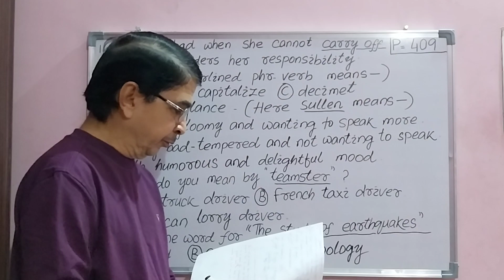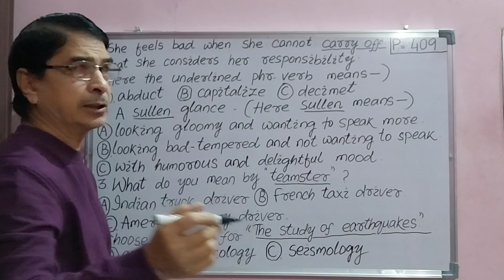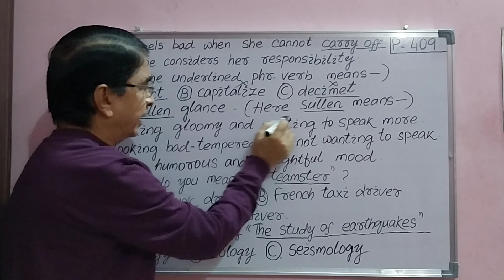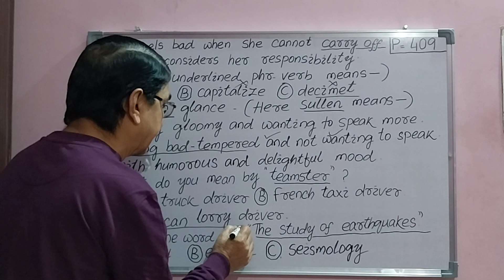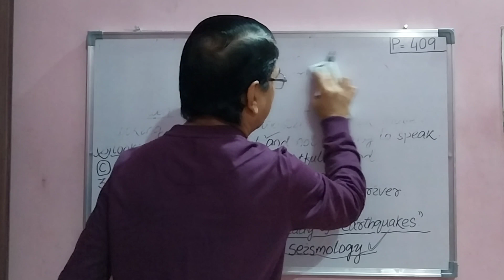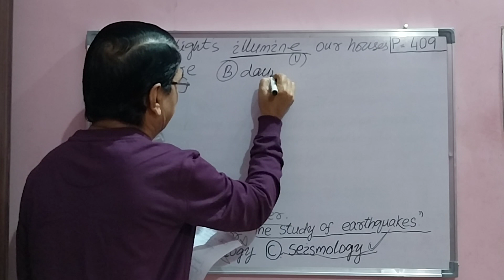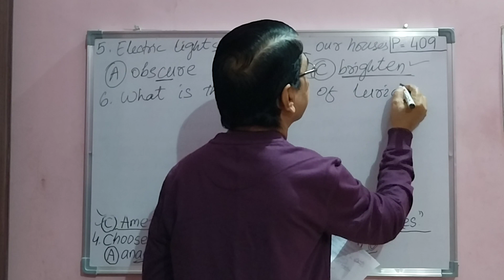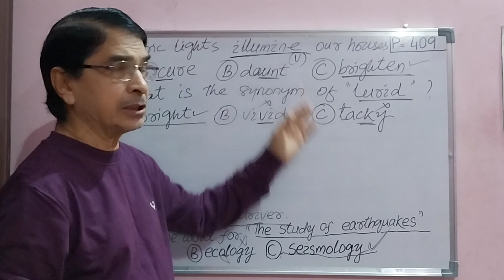Revised Pattern " VOCABULARY QUES "for OPSC, OSSSC Recruit & BANKING,POLICE & other Govt Exams,P-409